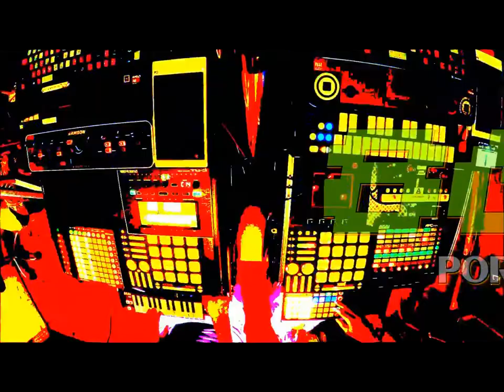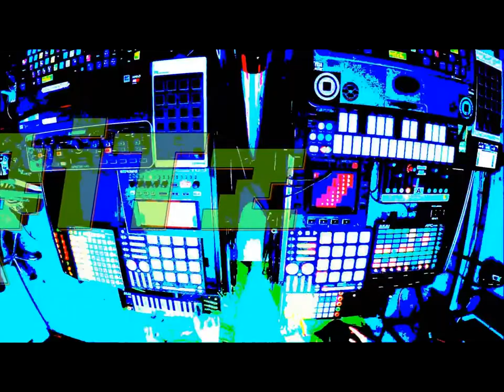86BiTz [Chillwave / Glitch Hop] P3A (Controllerism Art Video)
We record & master stylized videos of 86BiTz live production method utilizing various midi controllers to create music, live.

My Bro Womps the Bass. I Glitch the Mix.
We are 86BiTz.

This video is recorded in one take using a Zoom Q2N camera.
The audio is mixed, side-chained, & mastered live.
The main audio mix passes though a HIFI tube pre-amp before merging w/ the video and analog signal for recording.
No microphones were used to record the audio.
A SPDIF cable is used to connect the two individual rack systems together, utilizing MOTU MK3 Audio Interfaces.

So turn it up and get ready, - there should be enough MIDI controllers, analog gear, glitch effects, fat bass, womp synths, warm tubes, fuzzy textures, super combos & secret codes for a fun trip into sub-orbit!

(Chillwave / SynthWave / Glitch Hop / DubStep / VaporStep)